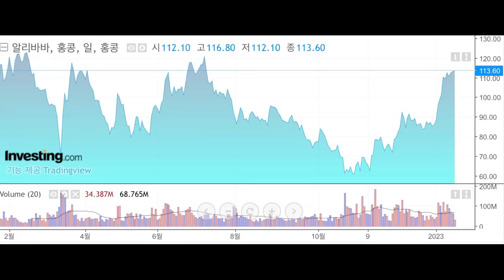테슬라 공매도 세력이 K-증시까지 침공한 이유